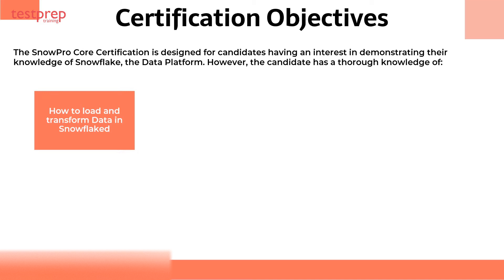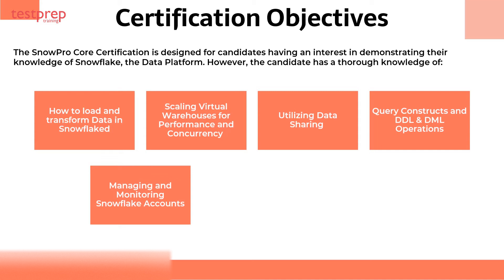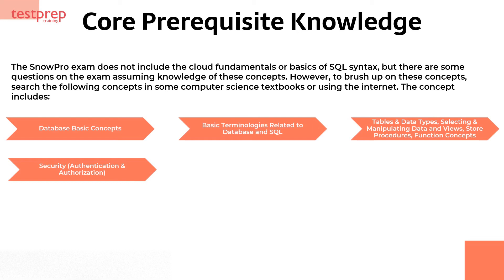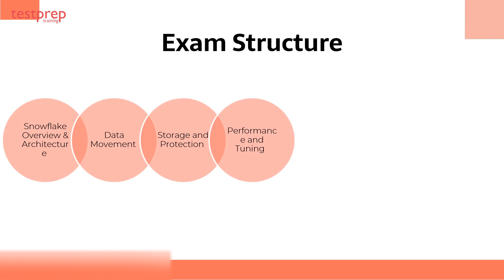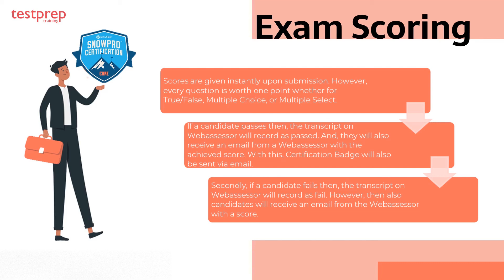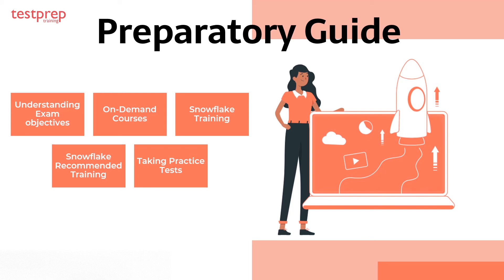How to Pass SnowPro Core Certification Exam